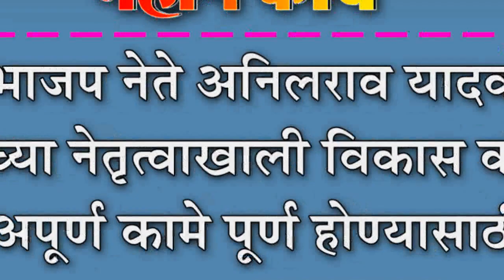भाजप नेते अनिलराव यादव यांच्या नेतृत्वाखाली विकास कामे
भाजप नेते अनिलराव यादव यांच्या नेतृत्वाखाली विकास कामे : अपूर्ण कामे पूर्ण होण्यासाठी भाजपला साथ द्या